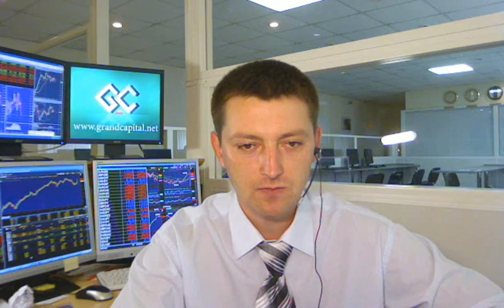06.07.2011 г Обзор рынка (американская торговая сессия)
Уважаемые трейдеры, оставляете свои комментарии и пожелания для улучшения видеообзоров